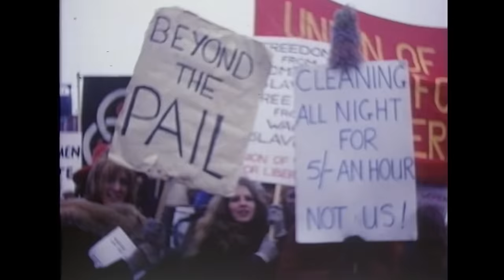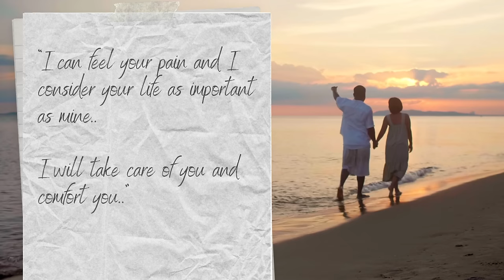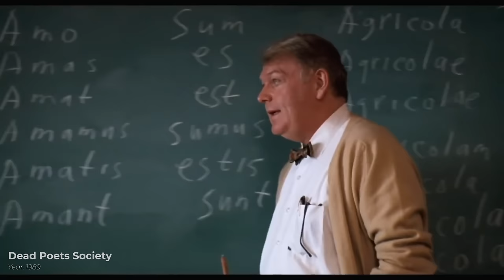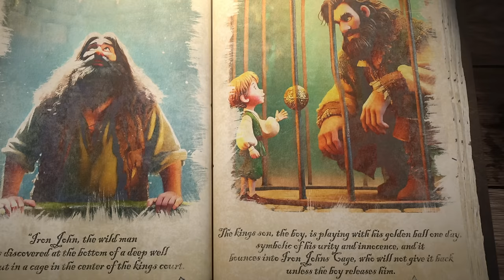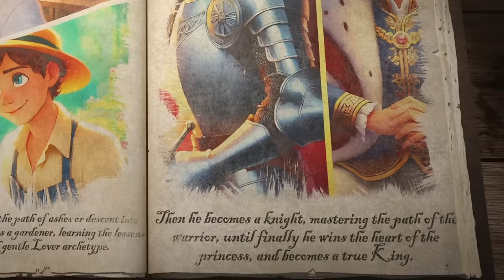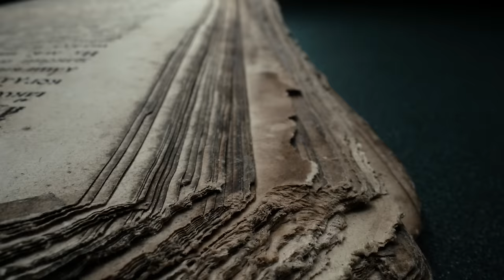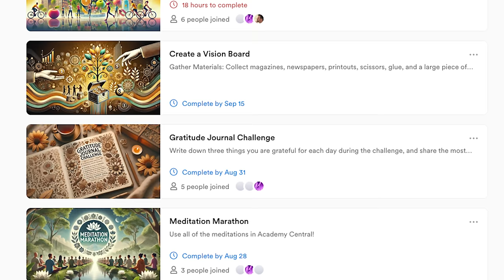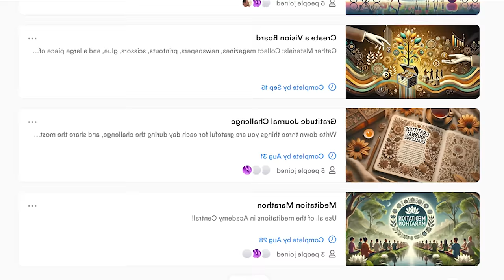WHAT IS A MAN | Everything Explained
Explore the multifaceted dimensions of masculinity and manhood. We begin by examining the physical and biological aspects of male development and further explore the personality and the archetypes that shape the male psyche. This is a very important conversation of the day, which addresses a significant issue in the relationship dynamics between men and women: the lack of proper initiation for boys into manhood.

Through an analysis of modern masculinity and its evolution over the past 70 years, we confront the problematic behaviors often exhibited by men who have not fully embraced true manhood. By examining these patterns, we aim to shed light on what it really means to be a man, beyond societal stereotypes and surface-level perceptions. Join us as we delve into the depths of archetypal analysis, drawing on the insights of thought leaders like Robert Bly, Robert Moore, and Douglas Gillette, to uncover the essence of true masculinity.